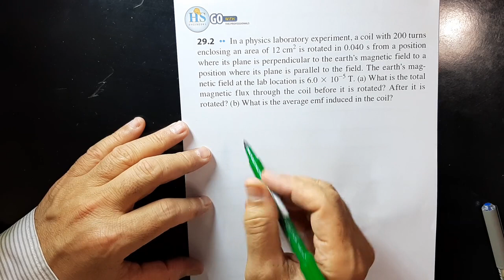03 Physics 102 CH29 Problem 02